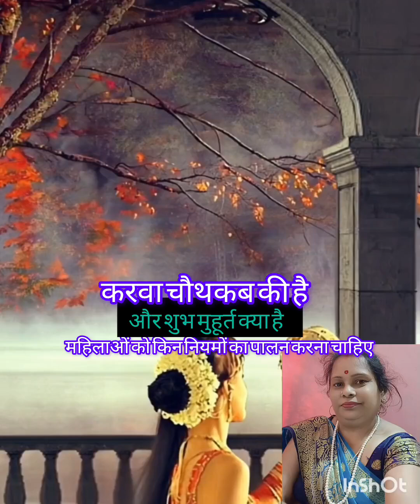🌹करवा चौथ कब की है||शुभ मुहूर्त क्या है||व्रत का पूरा फल प्राप्त करने के लिए करें इन नियमों का पालन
karwa chauth
karwa chauth dance performance
karwa chauth thali kaise sajaye
 karwa chauth hairstyle
karwa chauth katha in punjabi
karwa chauth vidhi